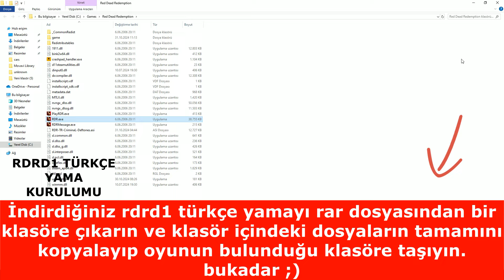RDR1 PC TÜRKÇE YAMA KURULUM VİDEOSU !! RED DEAD REDEMPTION 1 TR YAMA NASIL KURULUR İNDİR GAMEPLAY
RDR1 PC TÜRKÇE YAMA ÇIKTI KURULUM VİDEOSU !! RED DEAD REDEMPTION 1 TR YAMA NASIL KURULUR İNDİR - REMASTERED Undead Nightmare Gameplay hikayesi arthur morgan 4k ultra hd graphics mod download 2024 online multiplayer sistem gereksinimleri rdr2